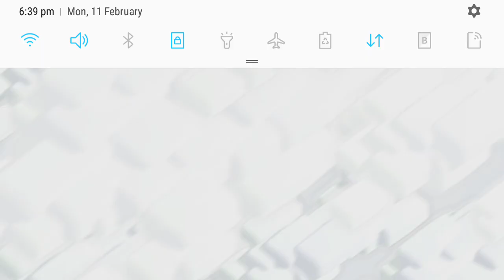The best loot attack on a town hall 9 base